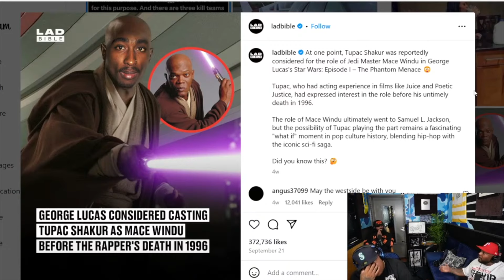Mississippi Burning! AceBoyz Debate Can’t Contain Himself Speaking About Samuel L. Jackson